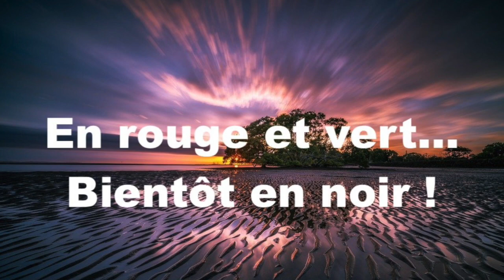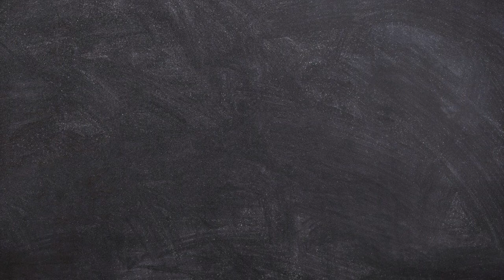Minute du MENSONGE 90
En rouge et vert... Bientôt en noir !